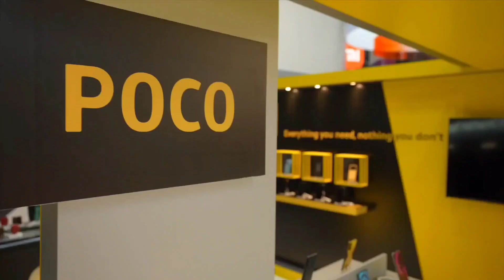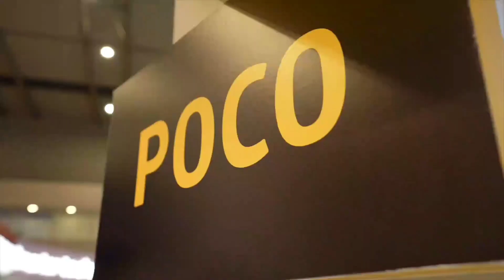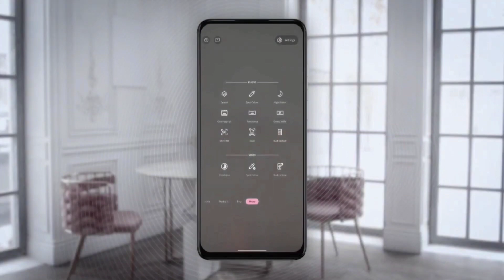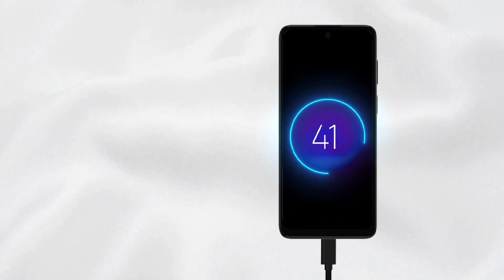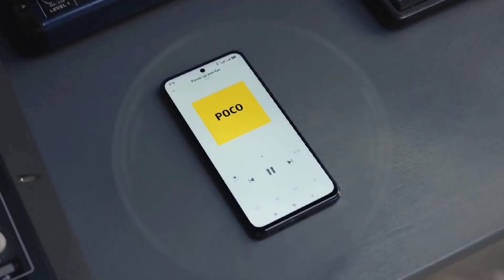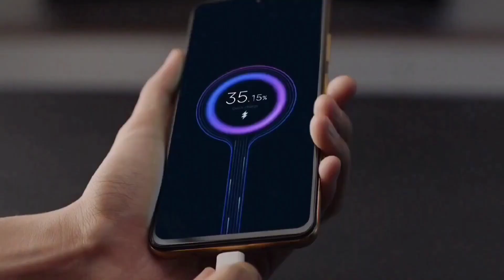8GB, 128GB 🔥 Powerful Phone Under 10000. Best Phone Under 10000. Best Phone Under 10000 in 2023.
8GB, 128GB 🔥 Powerful Phone Under 10000. Best Phone Under 10000. Best Phone Under 10000 in 2023.

all rounder phone under 10000 in 2023